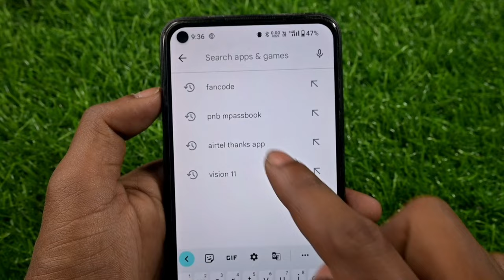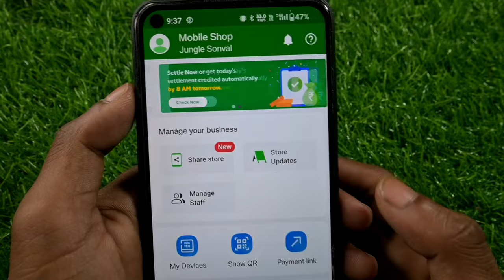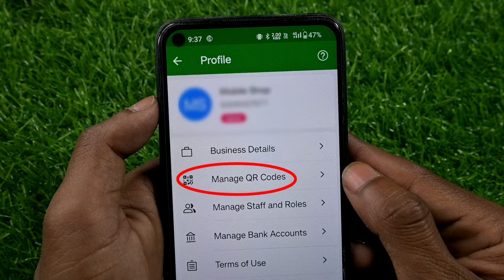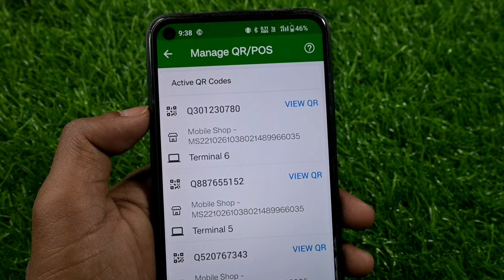Phone pay qr code order kaise kare - how to order qr code with Phonepe - phonepe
Hello Dosto Aaj Ke Is Video Me Maine Apko Ye Bataya Hai Ki Aap Phonepe ka qr code order kaise karege to aaj ke is video me batane wale hai to aap is video ko end tak jarur dekhe thanku so much guys